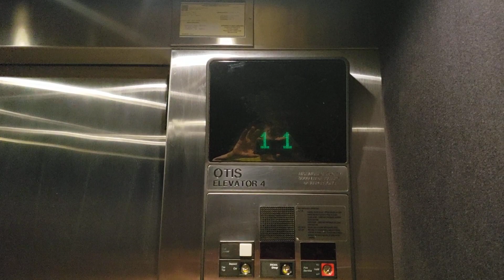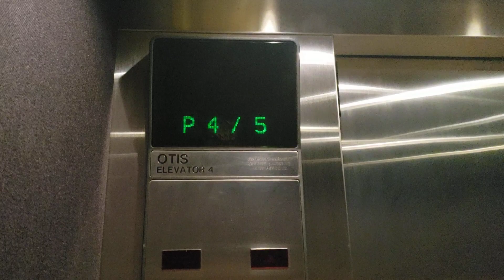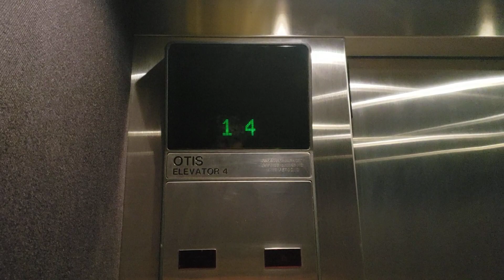Otis series 1 Traction elevators in Everett office tower on Colby Avenue(2)